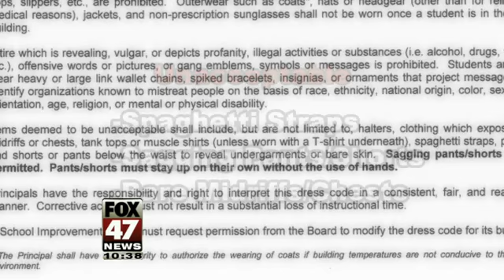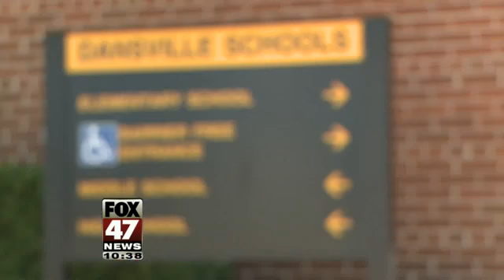Uniforms in Schools Increase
Proponents say they decrease bullying and level the playing field. Opponents say clothing is how kids show their individuality.